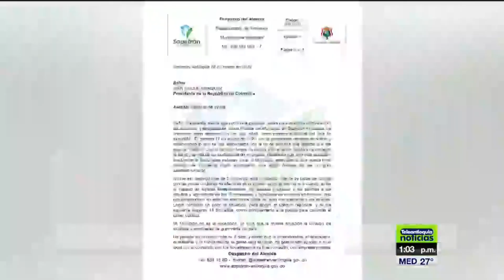Comunidad en Sopetrán clama por alimentos durante la cuarentena - Teleantioquia Noticias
Las consecuencias de la cuarentena obligatoria ya se empiezan a sentir en los municipios con mayores carencias económicas. Uno de ellos es Sopetrán, en el Occidente antioqueño,  donde los habitantes, que en su mayoría viven del turismo y actividades del día a día, dicen tener sus neveras vacías. Ante la situación, el alcalde de la localidad pide al Gobierno Nacional ayuda para su gente.